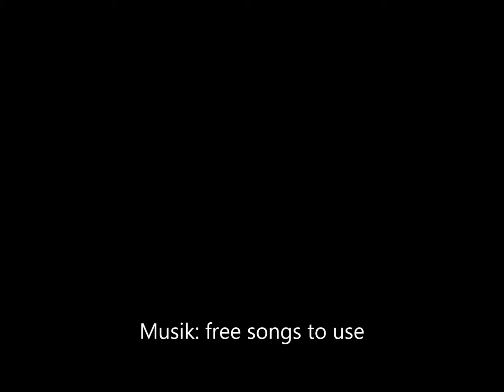Meine Instagramwoche 46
Wieder eine Woche rum und das Training ist in Vorbereitung für die Winterkugelstoßsaison.
An 1.Dezember geht es wieder mit speziellerem Training los